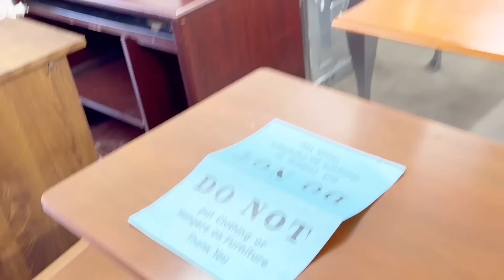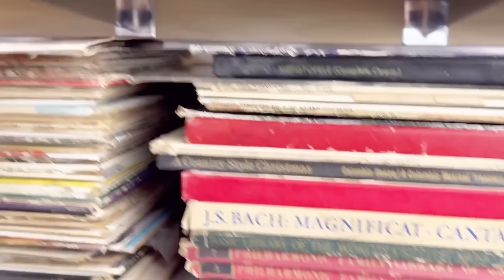USA Bazaar/ its Sasta Saman in USA/ USA Cheapest Shopping /USA Flea Market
Places follow me instagram

come to America, America mein greeb cites kon se hn, hindi vlog
dont come to america if, indian students in usa, indian student life in usa vlog, a day in the life of an indian student in usa, indian medical student life in usa, moving india to usa, moving back to india from usa, dont come to usa, dont come to usa if, dont come to usa 2023, dos and donts of america, indians in america, life in america for indian, life in america, indians in usa lifestvle. Livina In USA do's. Livina In USA

Top 3 Cities with Highest Poverty In America [Poorest Cities 2024]
Southern West Virginia to Eastern Kentucky is the largest region of economically distressed counties in the country. In many ways, it's a different America here. But what's it feel like to travel through this region in Appalachia and what do the locals have to say? Join me on this epic road trip to find out.Usa poor country, american me gareeb kitne hai, don't

the top 10 us cities to reside in 2024 & 2025, the 10 best us cities to live in 2024 & 2025,10 amazing us cities to live in 2024 & 2025, the 10 best us cities to live in 2024 &
2025, the 10 best us cities to live in during 2024 & 2025,10 best us cities to reside in 2024 & 2025, the 10 best us cities to live in for 2024 & 2025, the best us cities to live in 2024 &
2025, the 10 best us cities for living in 2024 & 2025, the 10 best us cities to move in 2024 &
2025
where to live in america, best cities to live in, best cities, top 10, best states, best states to live in, best places to live, united states, best places to live in the united states,world

states, us, lists, texas, america, travel education, us states, best places to live in the united states, cities in the united states, worst states to live in,geography, best cities to live in

the usa, best places to live in the